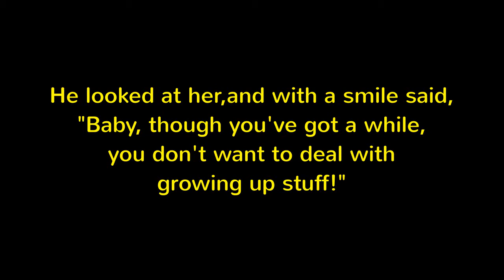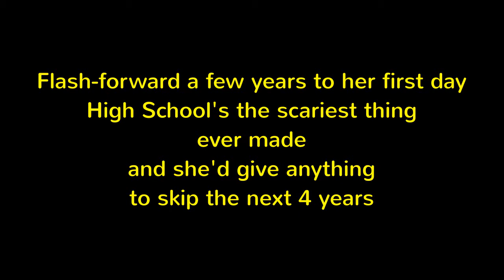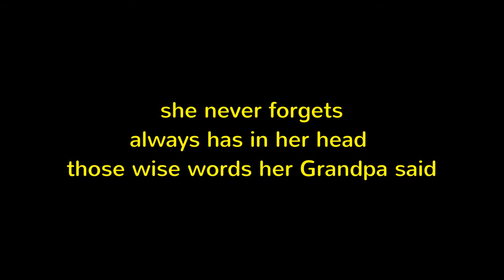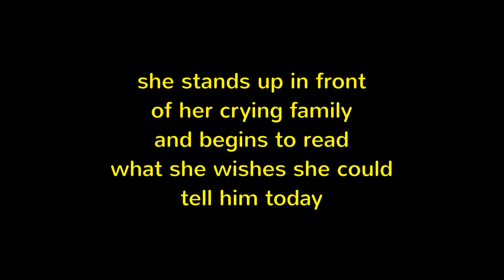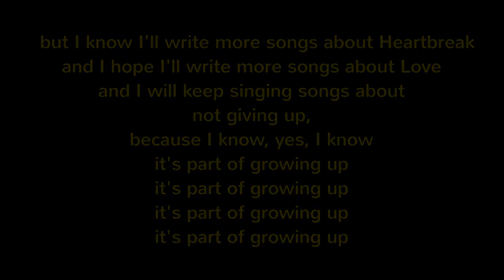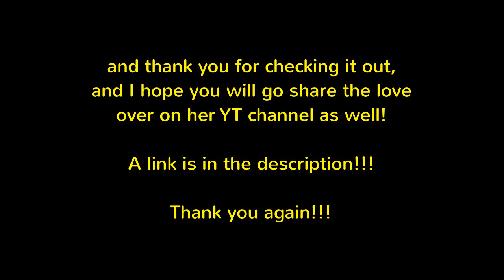Growing Up (Maddie Ahlers cover by PX)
Get ready to cry...  especially If you check out her version first...    enough said!